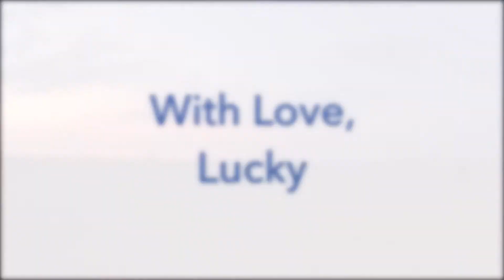In Famiglia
For my cousins on their visit to the USA.